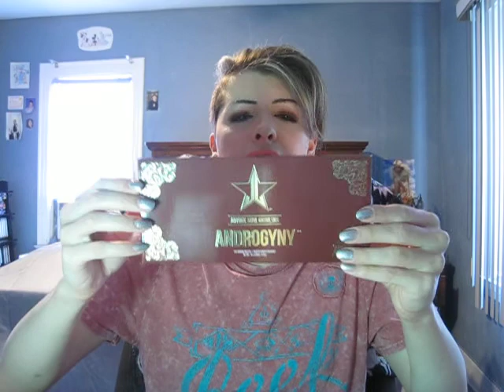My Jeffree Star 2018 Summer Collection and Androgyny Palette + Giveaway! (CLOSED)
Showing you guys my recent purchases from Jeffree Star Cosmetics, including some items from his new summer collection and his Androgyny palette! Haul starts at 2:00.

- Also I'm giving away two Jeffree Star Cosmetic items, which is the Lip Ammo in shade "Unicorn Blood" and a Velour Lip Scrub in the flavor "Orange Soda." Winner will be announced two weeks from today!

- I also wanted to mention I was wearing not four, but five eyeshadows on my eyelids from the Androgyny Palette - Fetish, Dominatrix, Frosting, Charm and Safe Word.